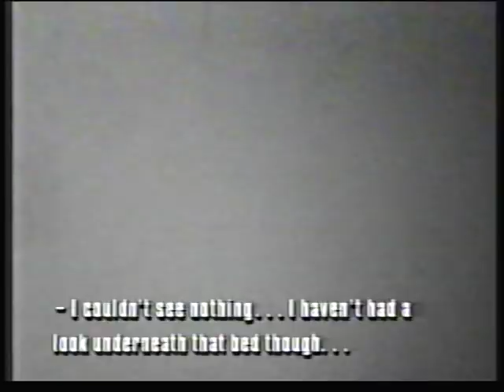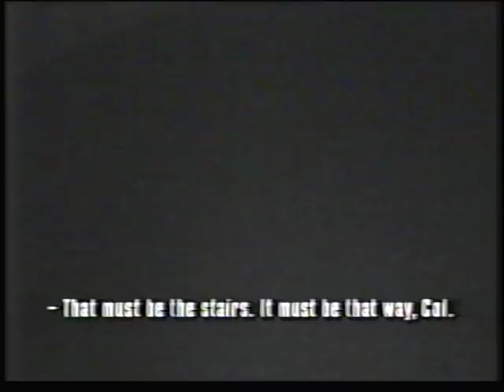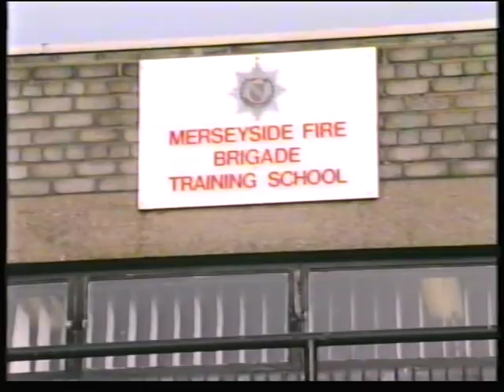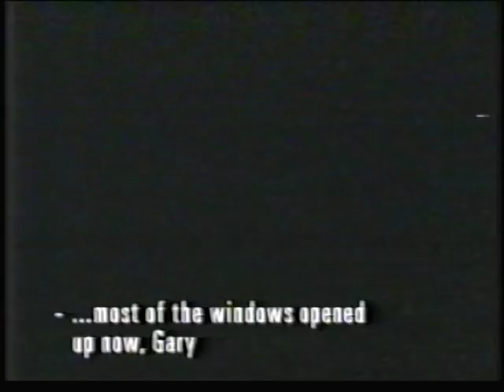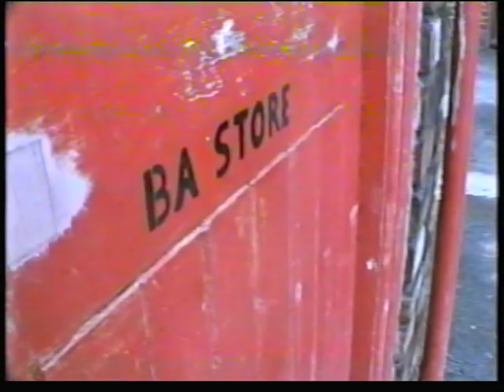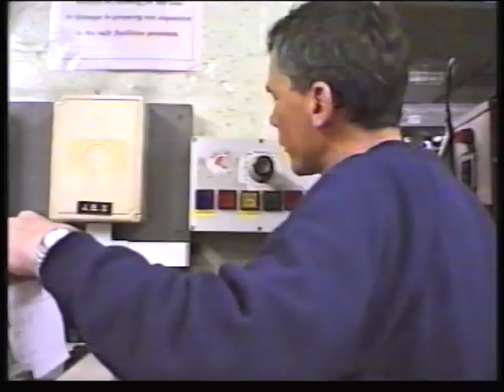Merseyside firefighters 1997 part 3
TV series shown aired in 1997 capturing the work of the firefighters based at Old Swan and Low Hill fire stations in Merseyside.   The 1990s were busy times for fire stations in urban areas.  its sad looking at this series as there have been so many stations close and resources cut since this was made